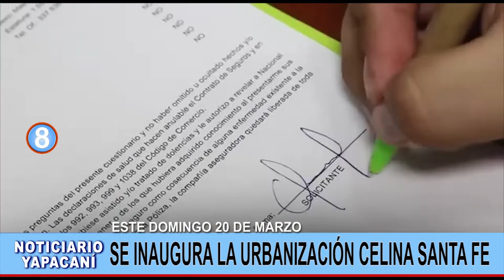Destacadas de media jornada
Noticiario Yapacaní